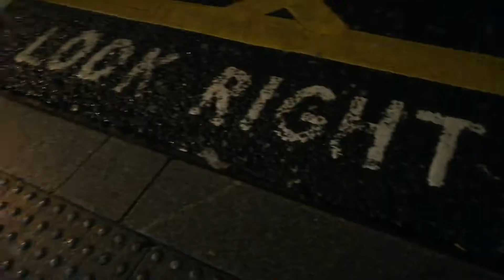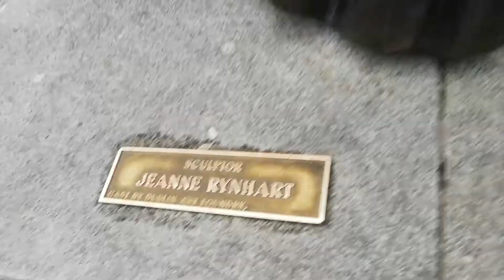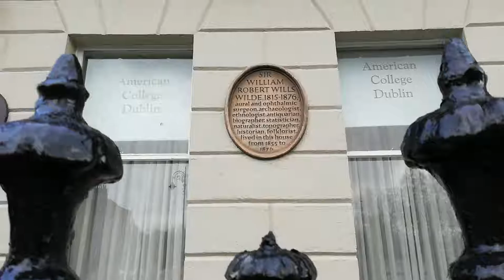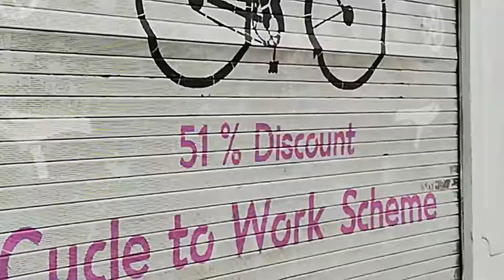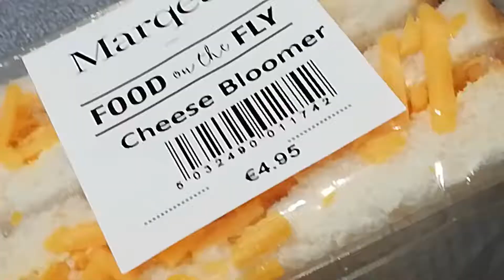grazie 2018 - 52